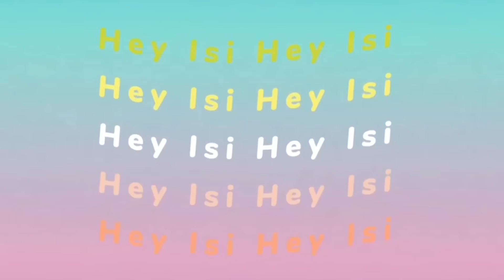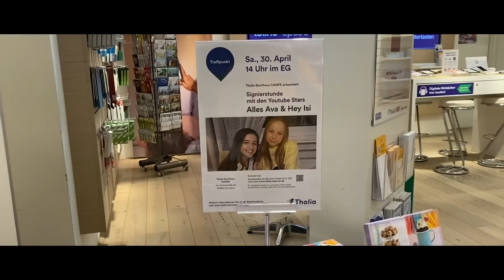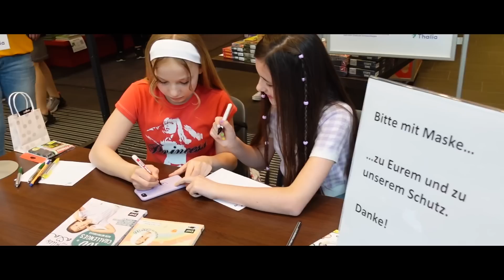MEIN SOCIAL MEDIA LIFE IN REAL 😎SCHULE, GELD & GLAMOUR | AFTER SCHOOL ROUTINE ❤️ HEY ISI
Ich glaube, Ihr habt manchmal eine ganz falsche Vorstellung, wie mein Leben so ausschaut. Ich zeige Euch heute mal, wie es so ist, mit Social Media zu leben. Schule ist natürlich immer an erster Stelle. Deswegen zeige ich Euch auch meine Mentoring Stunden bei cleverly. Die machen super viel Spaß und bringen so viel für mich und die Schule:
mit meinem Code ISI2 bekommt Ihr zwei Probestunden und könnt entweder das Mentoring, oder die Nachhilfe ausprobieren. Ist total unverbindlich!

💜 # HAPPY 💜 HIER KÖNNT IHR MEIN BUCH BESTELLEN

@HEY ISI   ist ein Eltern geführter und überwachter Kanal. Schreibt gerne in die Kommis, wir versuchen so viele wie möglich zu beantworten!